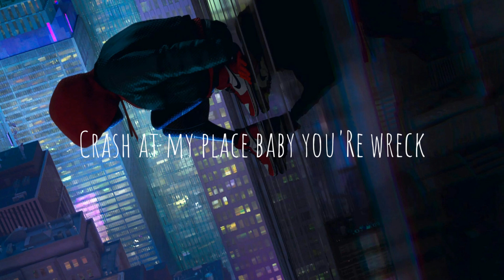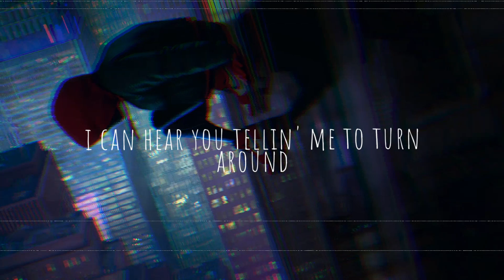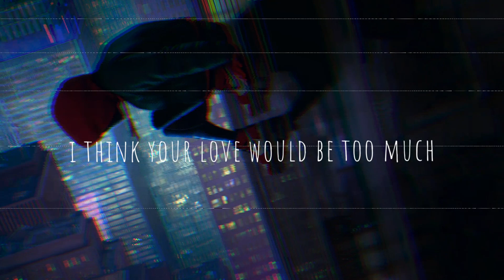Sunflower | Post Malone & Swae Lee | Lyrics Video by SOUND7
To enjoy Our latest Lyrics Videos

                         HELP ME
                        TO REACH

Credits :
- Sunflower
  Musician: Jeff Kaale
- Photos

Editor ( Apps ) :
- Inshot
- Video Guru
- Phonto

Also Credit :
Lyrics : LyricFind

Callin' it quits now, baby, I'm a wreck (ayy)
Crash at my place, baby, you're a wreck (ayy)
Needless to say, I'm keepin' her in check
Ooh, some things you just can't refuse

Wish I could be there for ya
Give me a reason to (to, to)
Oh, every time I'm walkin' out (ayy)

(Yeah)

Source: LyricFind

          God bless